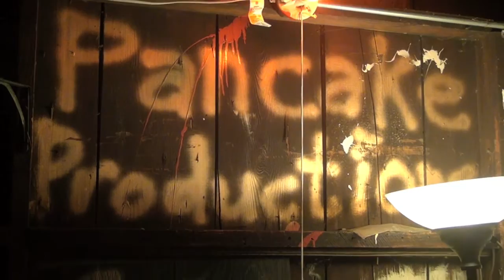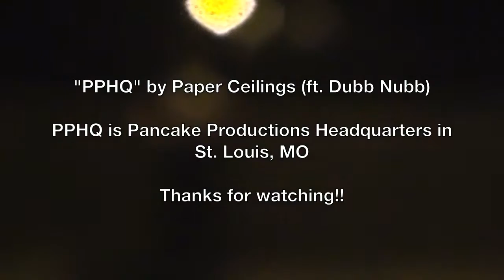Paper Ceilings - "PPHQ" (ft. Dubb Nubb) [very super ultra official MTV music video]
This is a song about our friend Rob aka Googz, his house (Pancake Productions Headquarters aka PPHQ), and all of the shenanigans that go on there.

This video was filmed 7/5/15 at a show at PPHQ. The Yellow Dress, Human Behavior, Dubb Nubb, Paper Ceilings, Zak Marmalefsky, The Vanilla Beans, and Earth & Co all played. I took all the video footage you see here except for the few shots of me which I borrowed from Graham and Steve